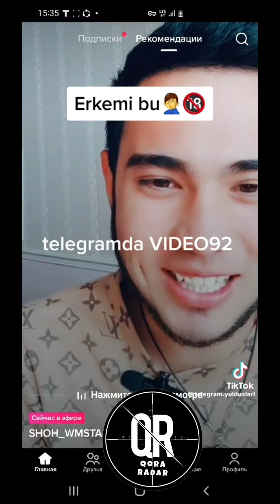tik tok qora radar